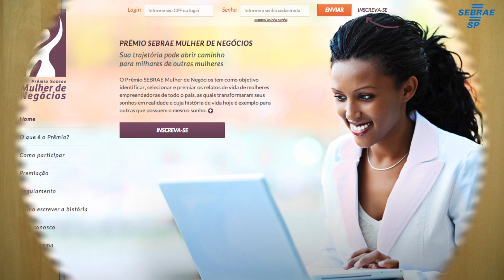Prêmio Sebrae Mulher de Negócios 2013 - Inscrições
As mulheres brasileiras empreendedoras e com negócios inovadores podem realizar a inscrições para o ciclo 2013 do Prêmio SEBRAE Mulher de Negócios, uma iniciativa do SEBRAE, Secretaria Especial de Políticas para as Mulheres (SPM), Federação das Associações de Mulheres de Negócios e Profissionais do Brasil (BPW Brasil) e Fundação Nacional da Qualidade (FNQ).